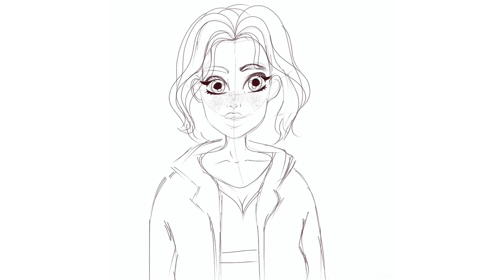Digital Painting Timelapse// PROCREATE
Hi guys! This was a challenge on instagram and this is my recreation for it,  I really hope you like this video !

Procreate Digital Drawing
Used Brushes:
- B6 sketch pencil
- Dry Ink
- Soft Brush
- Syrup Ink